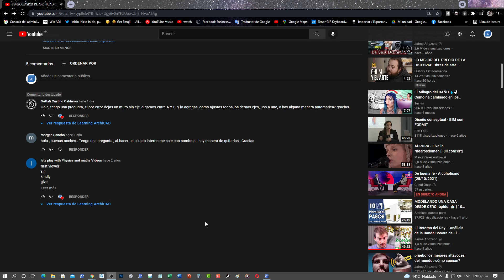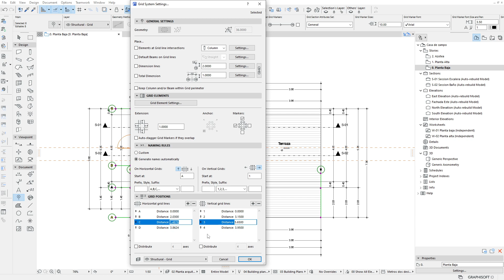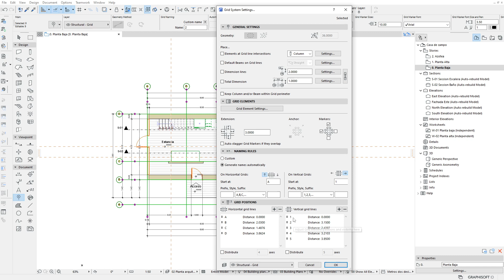COMO ACTUALIZAR DE MANERA AUTOMATICA LOS EJES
Video respuesta a Neftali Castillo Calderon.
"Hola, tengo una pregunta, si por error dejas un muro sin eje, digamos entre A Y B, y lo agregas, como ajustas todos los demas ejes, uno a uno, o hay alguna manera automatica? gracias"